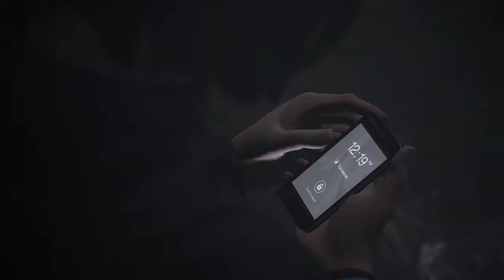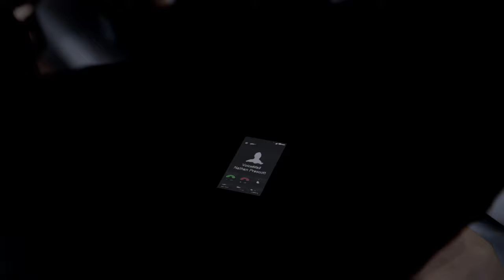Life is strange [Deutsch] #31 – Zeittornado [Lets Play]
Viel Spaß :-)

Technische Details:
Aufnahmetool: GeForce Experience
Bearbeitungsprogramm: VideoPad Video Editor
Mikrofon: Auna MIC-900B USB Kondensator Mikrofon für Studio-Aufnahmen

Release: 30. Januar 2015
Entwickler: Dontnod Entertainment
Publisher: Square Enix
Genre: Adventure
Entwickelt für: PC, PS3, PS4, Xbox One, Xbox 360
FSK: 12